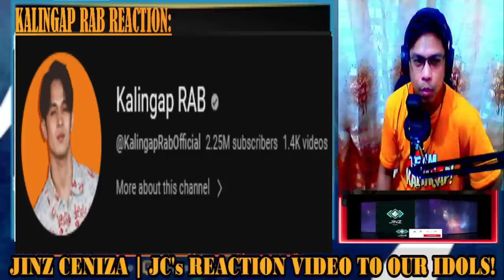🧿WOW! HALA EDU NAGTAPAT NA! NAKAKAKILIG, ANO KAYA ANG SAGOT NI ERICA? SA KALINGAP RAB